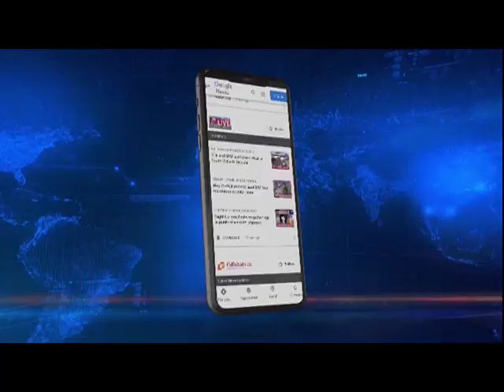Assam: Violent mob sets ablaze police station in Batadrava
Assam | Violent scenes were witnessed in Assam's Batadrawa when a mob of close to 500 people took the law in their own hands, gheraoed a police station, and beat up the police personnel on duty following the death of fish seller who was in custody. The irate mob thrashed a police personnel on duty, poured fuel in the station premises and set it ablaze.